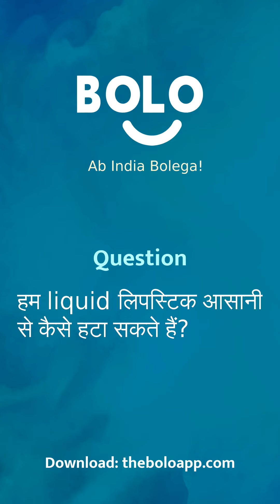हम liquid लिपस्टिक आसानी से कैसे हटा सकते हैं? - by Pamela Banerjee - Bolo App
1,00,000+ se bhee jayda answers de chuke hain expert abhi tak Bolo App par, aap bhee paayein apne questions ke answers

Pamela Banerjee's answer to हम liquid लिपस्टिक आसानी से कैसे हटा सकते हैं?
Pamela Banerjee's answer to ham liquid lipstick aasaani se kaise hataa sakate hai?
Pamela Banerjee's answer to How can we easily remove liquid lipstick?